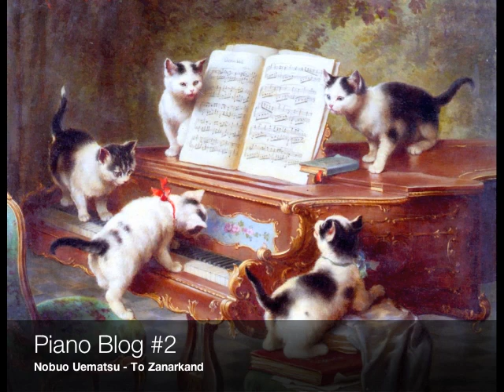Piano Blog #2: Nobuo Uematsu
Nobuo Uematsu - To Zanarkand